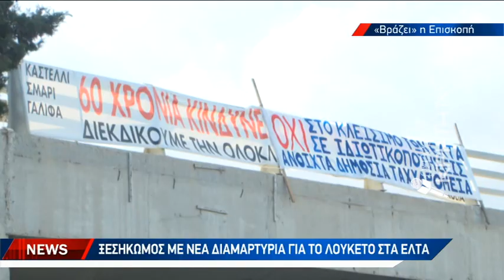Ξεσηκωμός με νέα διαμαρτυρία για το λουκέτο στα ΕΛΤΑ